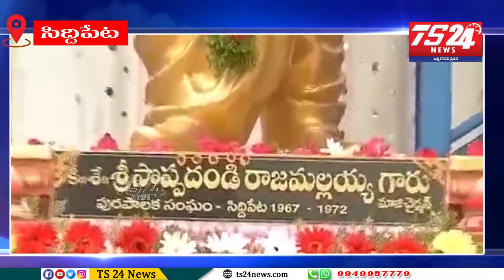సిద్దిపేట పట్టణం లో చొ ప్పదండి రాజా మల్లయ్య విగ్రహ ఆవిష్కరణ మంత్రి హరీష్ రావు చేతులమీదుగా జరిగింది